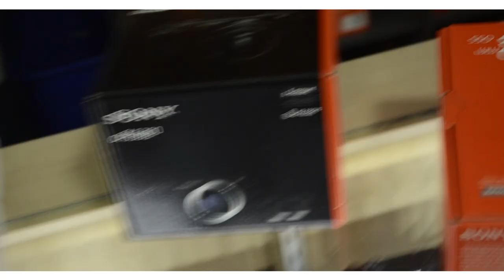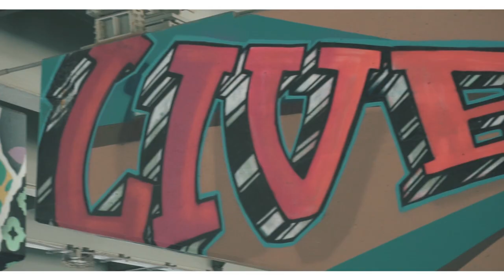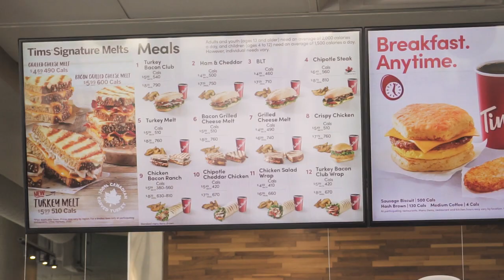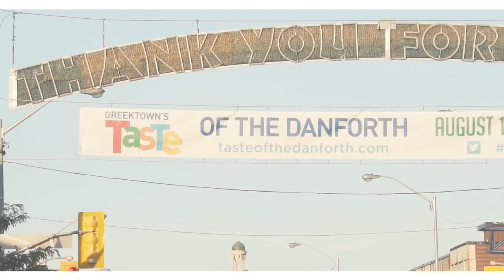LONG TIME NO SEE!!!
Welcome back to the vlogs!!! SEASON 2!!

EPISODE 1:

Today I talk a bit about the channel! Where I have been, what is going on and what's next. I also take you to the 25th annual taste of the danforth in toronto!